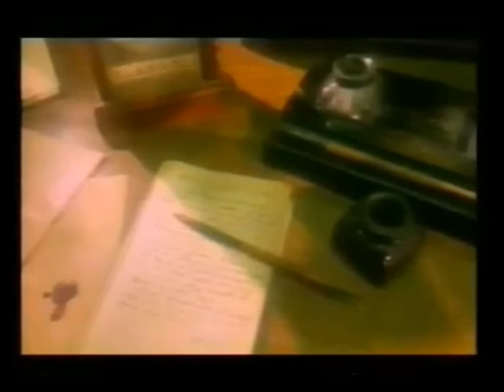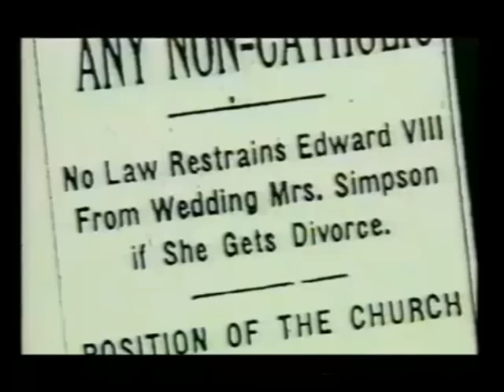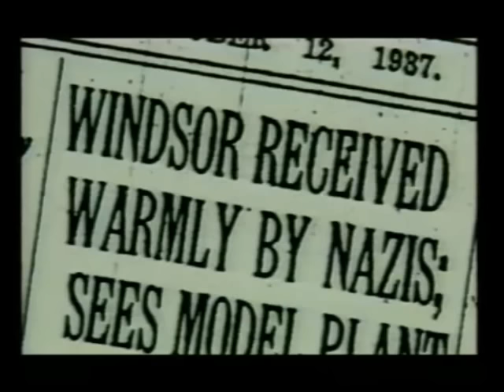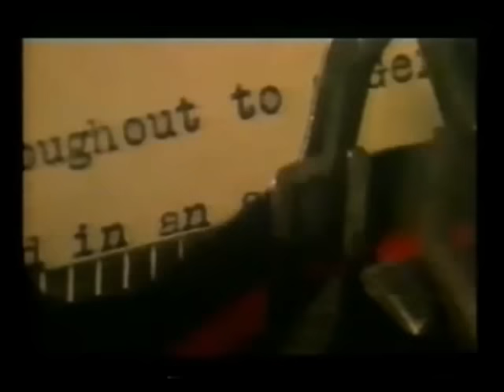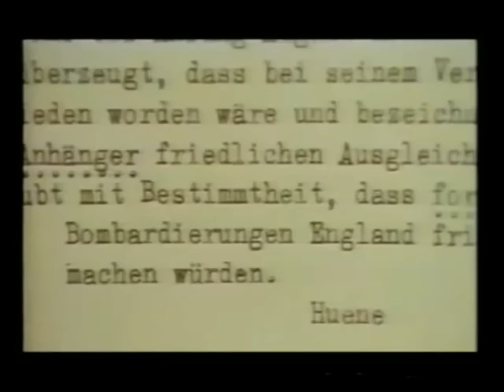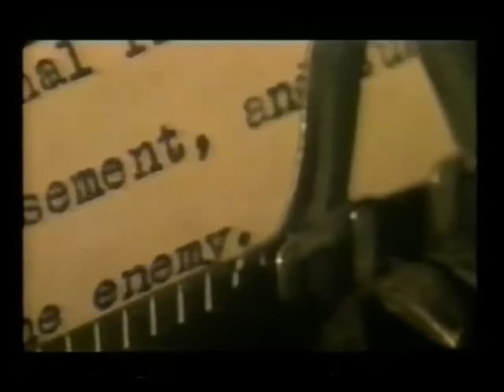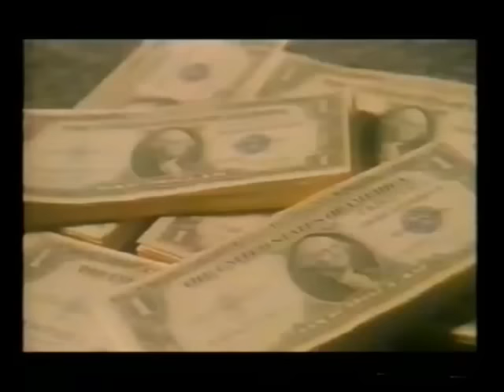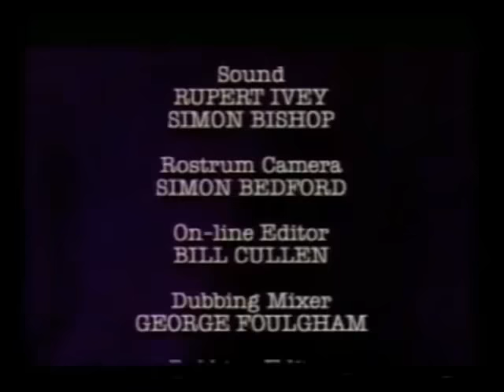Edward VIII the traitor king - complete documentary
Was Edward VIII a nazi sympathiser? Complete Channel 4 documentary from 1995.